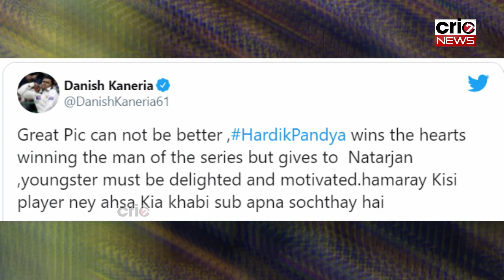Mushfiqur Rahim throws a punch at his teammate as tempers flare in Bangabandhu T20 Cup